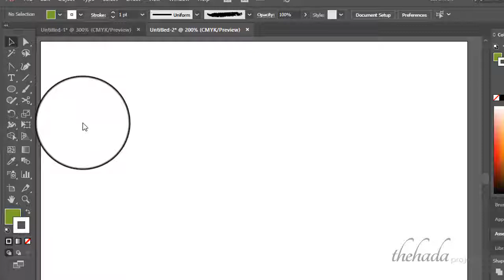GTQi illustrator 기출 문제풀이(2-3)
2배속, 기출문제 풀이
네이버 블로그용